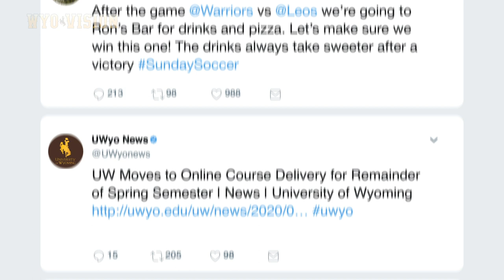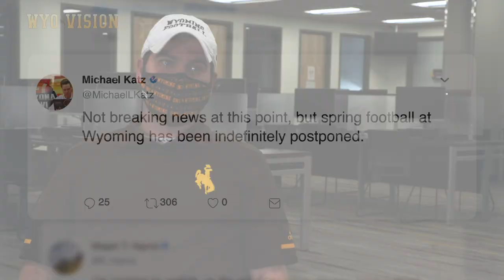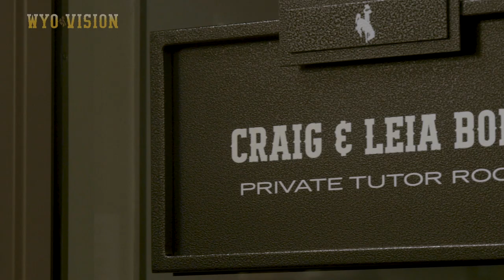Football Team Records Highest GPA In Program History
The Cowboy Football team recorded it's highest GPA in program history (3.345) during the spring semester.  Head Coach Craig Bohl and Director of Academic Services Jason Baldwin discuss the team's accomplishment.